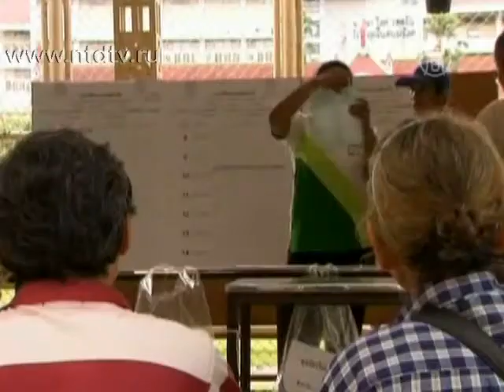Премьер-министром Таиланда может стать женщина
В Таиланде состоялись парламентские выборы. По предварительным результатам победу одержала партия «Для Таиланда», которая имеет большую поддержку «краснорубашечников». Её лидер -- сестра бывшего премьер-министра, вероятнее всего, скоро сама займет эту должность.